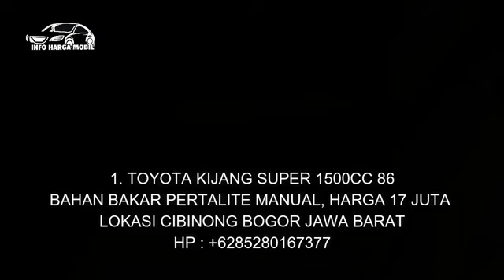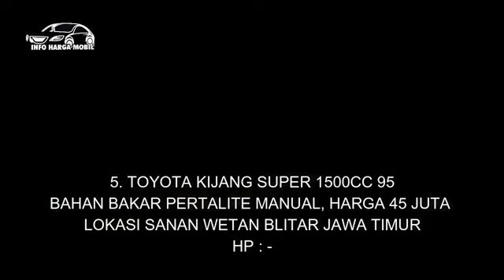Info Toyota Kijang Super Mesin Bandel Tangguh Harga 17 Juta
1. TOYOTA KIJANG SUPER 1500CC 86

2. TOYOTA KIJANG SUPER 1500CC 89

3. TOYOTA KIJANG SUPER 1500CC 90

4. TOYOTA KIJANG SUPER 1500CC 94

5. TOYOTA KIJANG SUPER 1500CC 95
HP : -